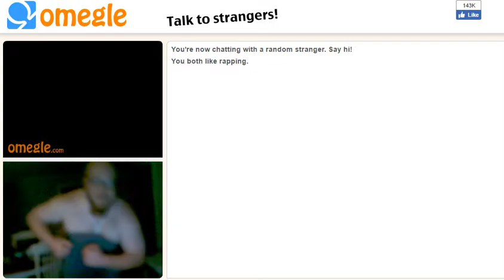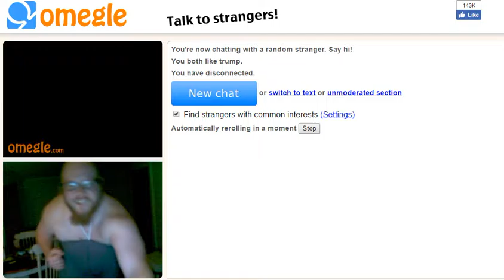Omegle Dancing man 1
was bored, and did this. lol